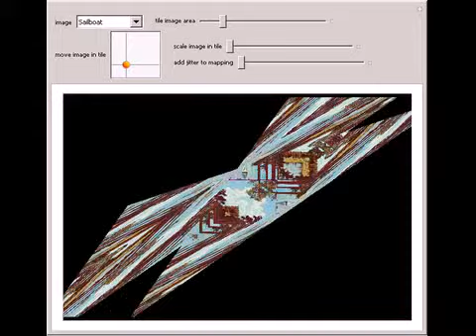Digital Kaleidoscope: Triangular Tiling with Textures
This Demonstration tiles the plane in kaleidoscopic fashion, with textures defined from portions of images drawn from the Wolfram example data library. Controls are provided to select the location and magnification within the image for use in the tiling...

Contributed by: William Sethares